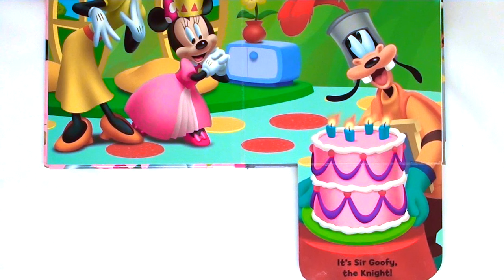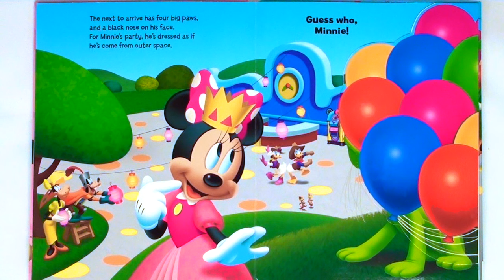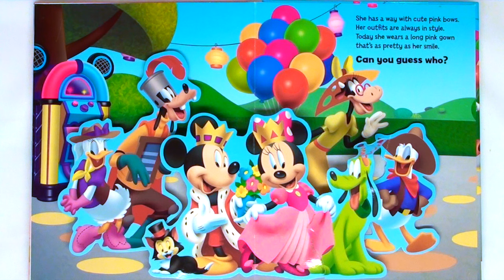"GUESS WHO, MINNIE!" DISNEY MICKEY MOUSE CLUBHOUSE - Read Aloud Storybook for kids, children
* Disney Mickey Mouse Clubhouse - Guess Who, Minnie!" *
A "Lift-the-Flap" story!

Minnie is having a masquerade party. Can you guess who each guest is in their costume? Lift-the-flaps to find out!

By: Lilly Rhodes
Illustrated by: Loter, Inc.